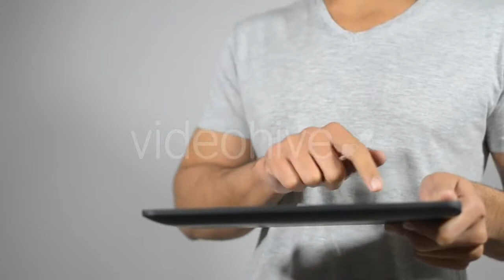Muscular Shirtless Man Training, Lifting Barbell - (sports) | Stock Footage Mega Pack +40 items